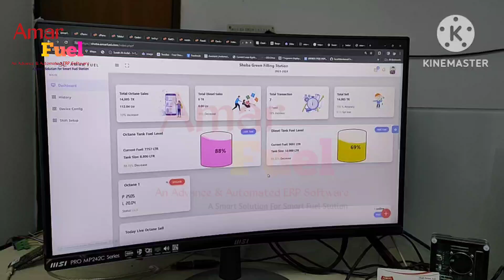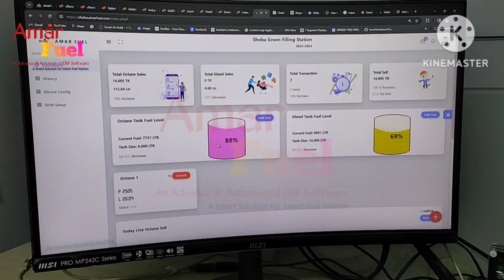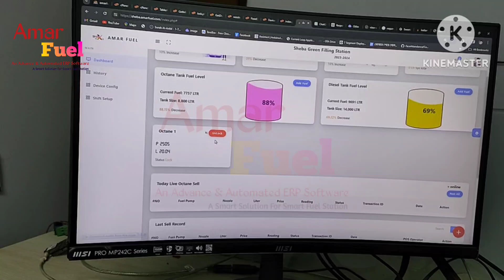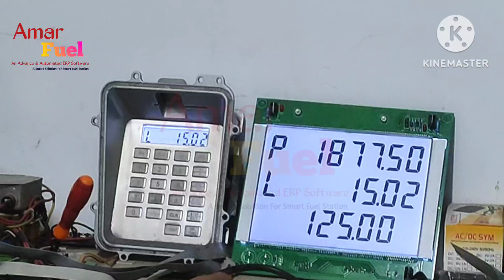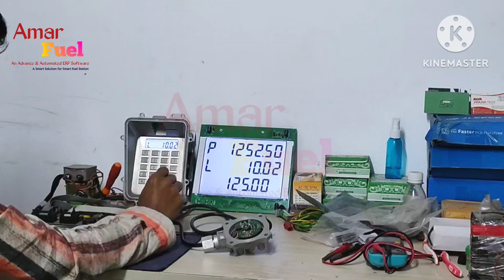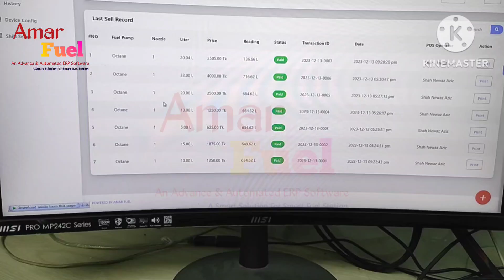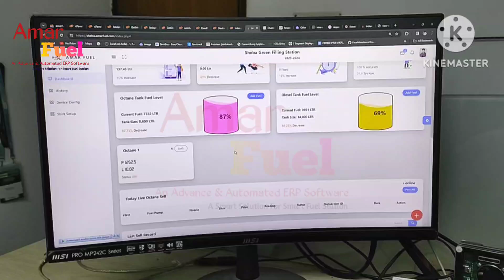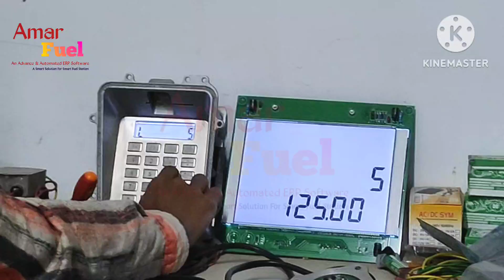FIRST Time In Bangladesh | Fuel Station Full Automated Software